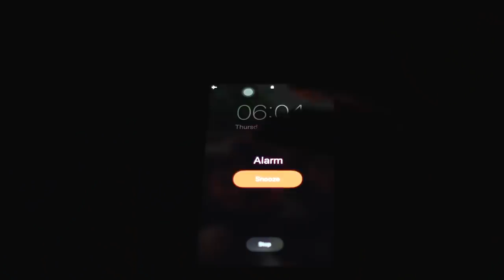Team Spielkind 2019 I Bewerbung (last minute)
Das ist meine Bewerbung zu Team Spielkind 2019 .
Es ist gerade 23:40 am 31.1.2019  und ich hoffe das Video ist rechtzeitig online.
Das ist mehr oder weniger eine inoffizielle Bewerbung , da ich Premiere Pro User bin und auch die Videolänge überschritten habe , aber ich hatte echt ne Menge Spaß kreativ zu werden und irgendwie kam in mir der Impuls hoch dieses Video zu machen.